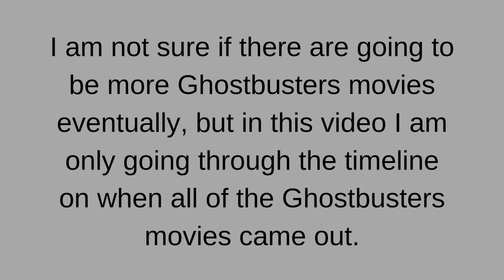Ghostbusters movies timeline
This video may not be perfect, but I want to show everyone the timeline of the Ghostbusters movies. Enjoy!